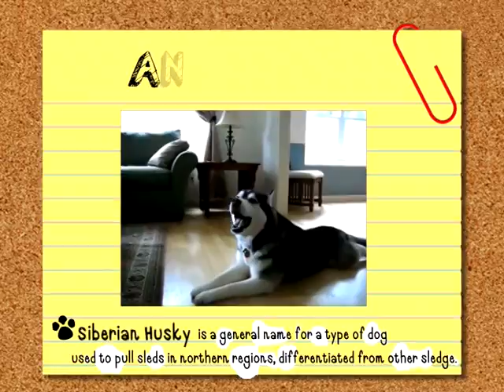ศูนย์ฝึกสุนัข โจโจ้เฮาส์01